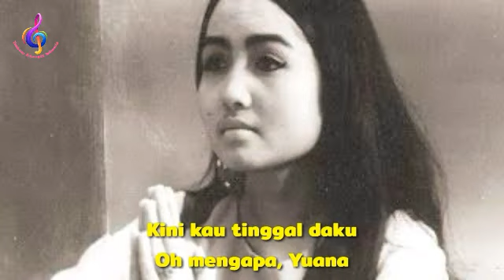Ernie Djohan - Juana